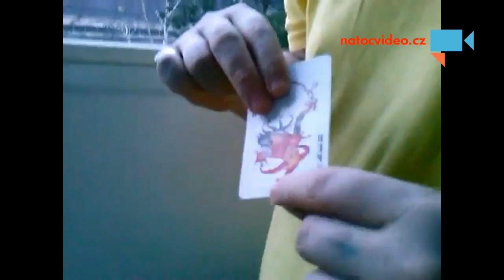Levitace karty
- Autor: Martin Černota